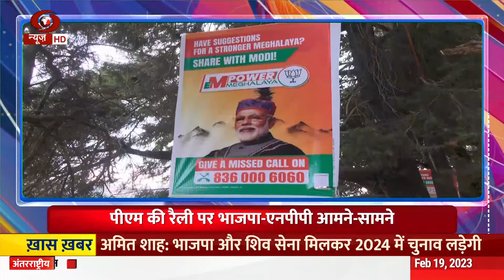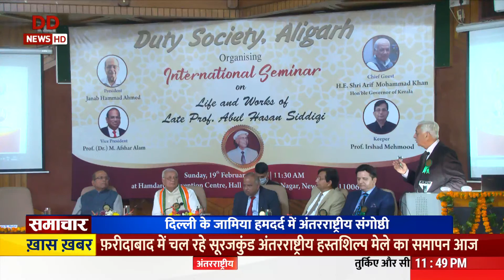समाचार:आगरा किले में गूंजी शिवाजी की शौर्य गाथा और अन्य खबरें